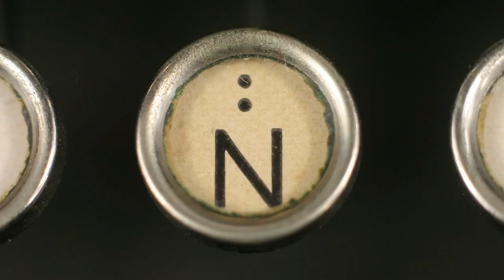Damn Near Shakespeare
1 // What do you remember about the book of Mark?
2 // Mark was the first Gospel to be written. What difference does this make to you?

Spoken & Written by Natalie Renee Perkins